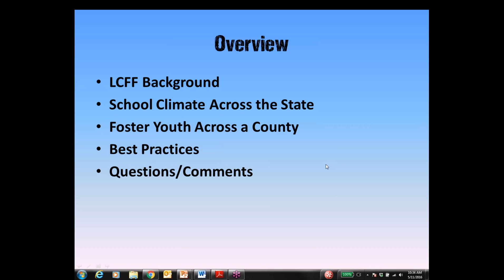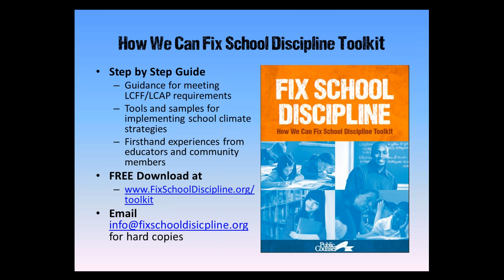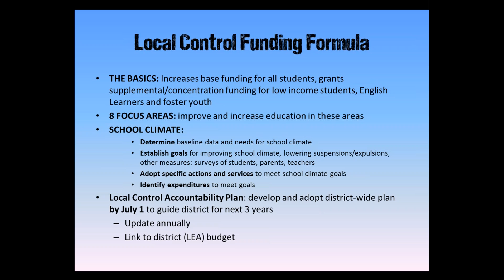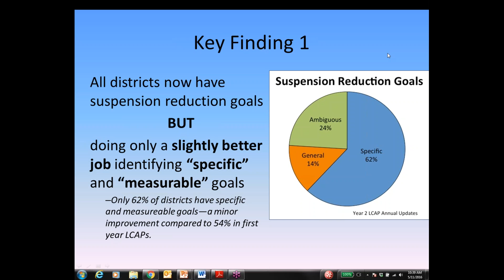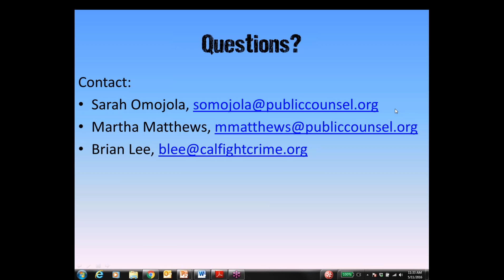LCAP as a Tool: Meaningfully Investing in Students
Meaningfully Investing in Students answers questions about how to create an LCAP that:
• sets ambitious goals for improving school climate and student achievement
• plans effective, corresponding actions and services
• makes appropriate investments

This webinar details some of the best practices from LCAPs across California to help educators, community members, and advocates contribute to creating LCAPs that effectively improve education for all students, especially English learners, low-income students, and foster youth.